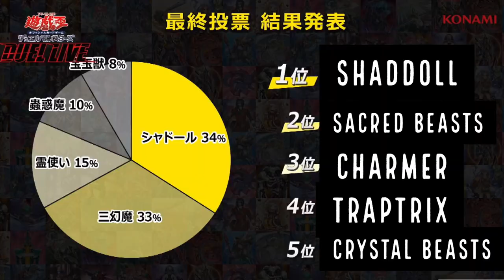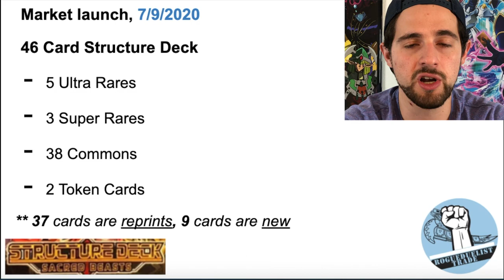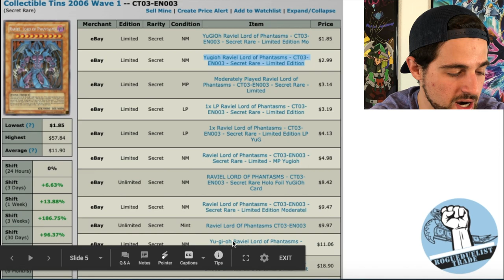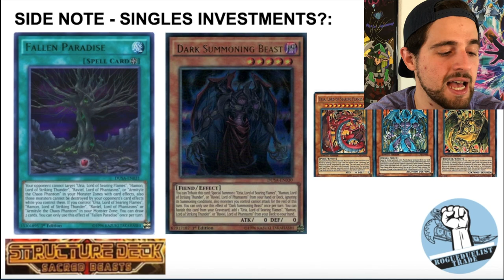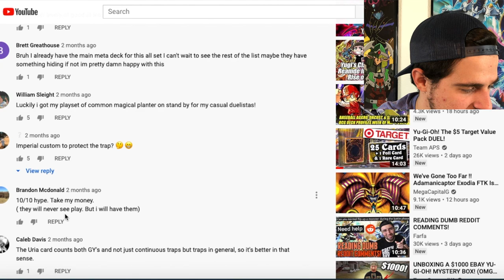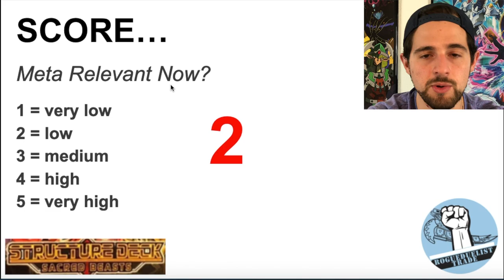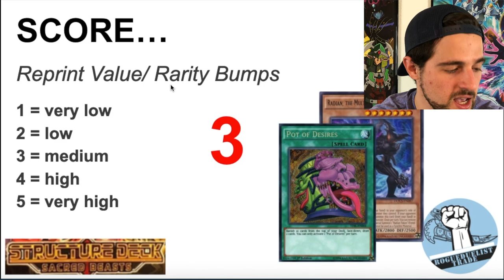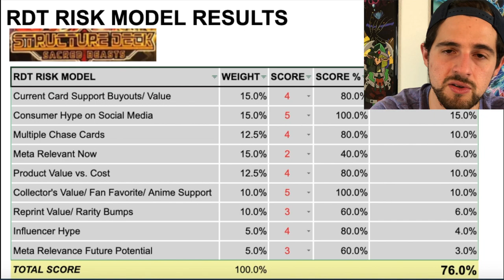SACRED BEASTS STRUCTURE DECK, SHOULD YOU BUY?!? | Yu-Gi-Oh! Investment Discussions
In this discussion, we are going to dive deep into The Sacred Beasts Structure Deck, score this product, and determine if it is worth investing large dollars in order to profit! Join the discussion and see why I think you should consider investing in this product...

WHAT I USE FOR VENDING:
Thermal Printer
Top Loaders (1000 count)
Top Loaders (100 count)
Penny Sleeves (500 count)
Card Sorter
Storage Box (Qty 5, 5000 count)
Storage Box (Qty 1, 5000 count)
4 x 6 Shipping Labels (works with thermal printer)
9 x 4 Envelopes
Weighing Scale
Forever Stamps

RDT RISK MODEL (below are definitions of our criteria):
Current Card Support Buyouts/ Value -- When cards in a set are announced, we can look at the current support in the market and see if players are buying out the current support

Consumer Hype on Social Media -- We can monitor hype on social media to see if players are excited for cards in a revealed set

Multiple Chase Cards -- we can make a strong guess as to what and how many cards will be chased after

Meta Relevant Now -- we can make a strong guess as to whether any of the revealed cards in the upcoming set have meta relevance

Product Value vs. Cost -- consider how much it cost per card and how difficult it may be to make our money back

Collector's Value/ Fan Favorite/ Anime Support -- are there collectable cards in the set (does not mean it has to be meta relevant)

Reprint Value/ Rarity Bumps -- are there re-prints of high value cards?

Influencer Hype -- what are other Yugi-Tuber's saying about the set? Are they making hype?

Meta Relevance Future Potential -- does the revealed cards have any future meta relevance? Maybe it is an incomplete archetype of something that will be meta?